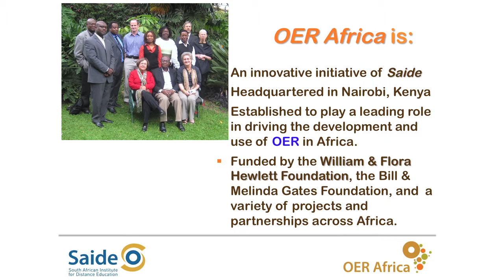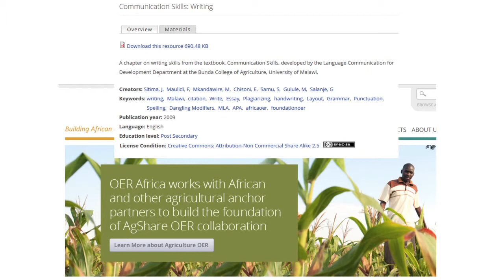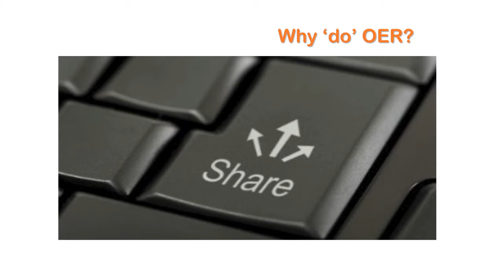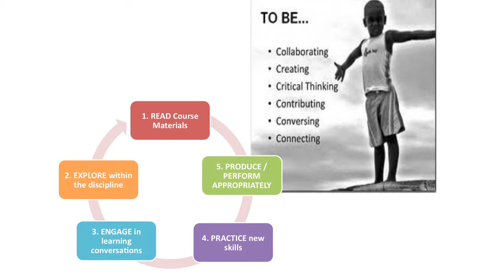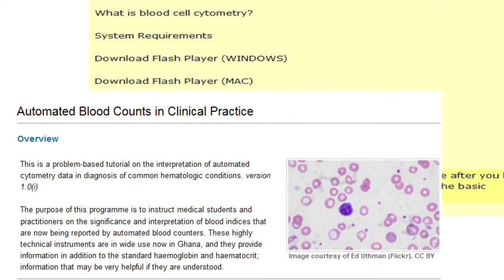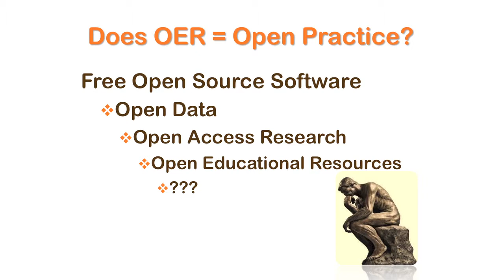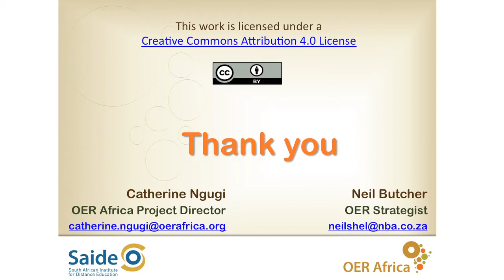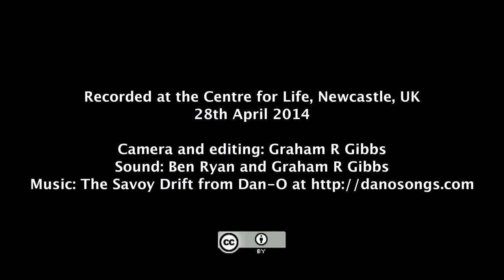OER: a Collaborative Catalyst for Open Practice?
Catherine Ngugi
Project Director, OER Africa.
A keynote talk given at OER14,
University of Newcastle, UK,
28th April 2014.